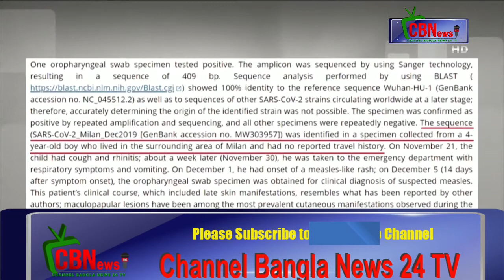Hygiene rules must be followed to prevent coronavirus infection_Channel Bangla News 24 TV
একই ধাপ অনুসরণ করে আগে নতুন ভ্যাকসিন উদ্ভাবিত হতে অন্তত এক দশক সময় লাগতো।

নতুন এই ভ্যাকসিনটি একটি এমআরএনএ ভ্যাকসিন। এতে করোনা ভাইরাসের জেনেটিক কোডের ক্ষুদ্র একটি অংশ রয়েছে, যা শরীরে কোভিড-১৯ এর বিরুদ্ধে প্রতিরোধ শক্তি তৈরি করবে। এর আগে কখনো মানুষের শরীরে প্রয়োগের জন্য এমআরএনএ ভ্যাকসিন অনুমোদন দেওয়া হয়নি।